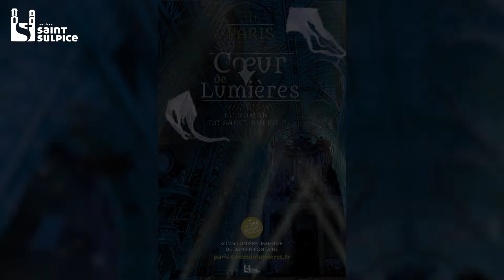Paris Coeur de Lumières : le Roman de Saint-Sulpice - Le teaser officiel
Découvrez le premier teaser officiel du spectacle évènement "Paris Coeur de Lumières : le Roman de Saint Sulpice" qui aura lieu à l'automne 2023.
Le plus vaste spectacle immersif jamais organisé, porté par le jeu de 150 acteurs et comédiens. L'histoire se déroule entre 1640 et 1780 sur fond d'intrigues, de rivalité au coeur du quartier de Saint Germain tandis que se bâtie l'Eglise Saint Sulpice.